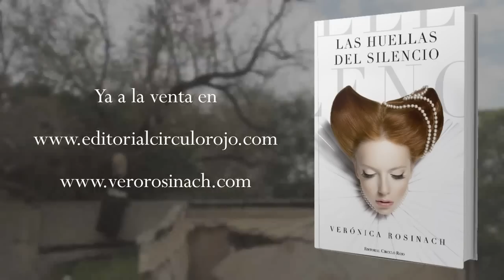Las huellas del silencio (Booktrailer) - Editorial Círculo Rojo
Inspirada en la inocencia de la época de la posguerra y en un ambiente aterciopelado
lleno de blues y soul, nos llega “Las Huellas del Silencio” una obra que nos
desvela los secretos que se ocultan tras las máscaras de un sueño.
Annie y Janne son dos almas gemelas que correrán detrás de sus sueños para descubrir
los secretos que éstos esconden.
Una carrera que les quebrará el aliento haciéndolas volver más allá de la muerte.
Descubre los misterios que se ocultan tras los sueños, porque una vez cumplidos,
puede que no todo salga como uno esperaba…